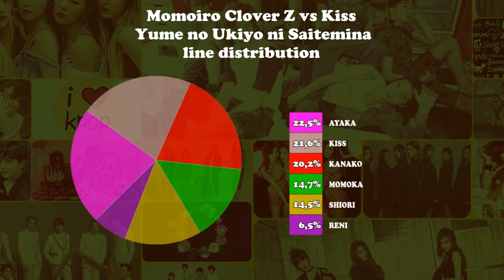Line Distribution: Momoiro Clover Z vs Kiss - Yume no Ukiyo ni Saitemina (Color Coded)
*LINE DISTRIBUTION*
MOMOIRO CLOVER Z vs KISS - YUME NO UKIYO NI SAITEMINA
Album: Hakkin no Yoake (2014)
Requested by Yellow Oshimen
See the MV, is so good and fun!